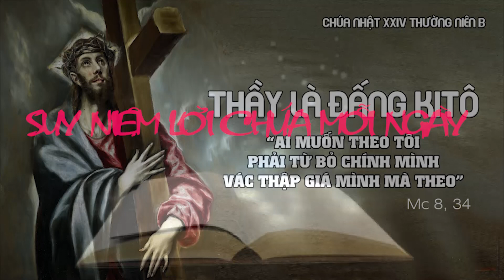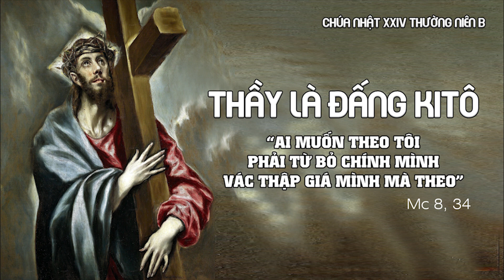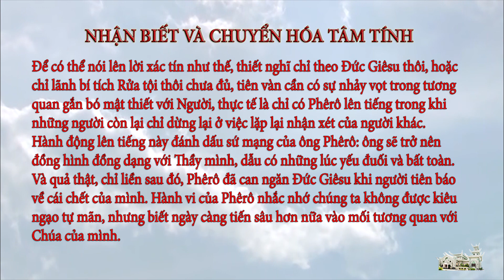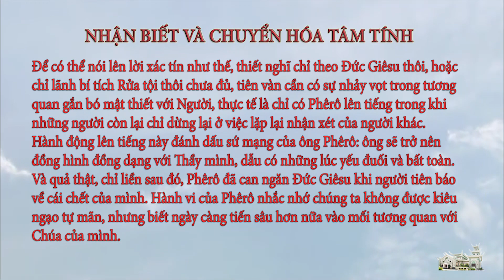Suy niệm Lời Chúa ngày 12.9.2021: Nhận biết và chuyển hóa tâm tính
Bản quyền © thuộc Truyền Thông Đa Minh - Ba Chuông.